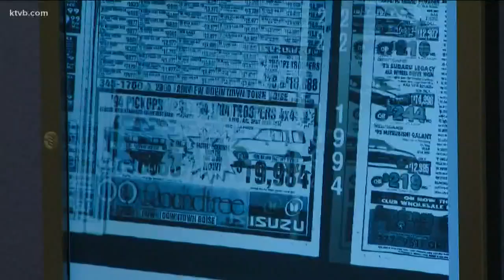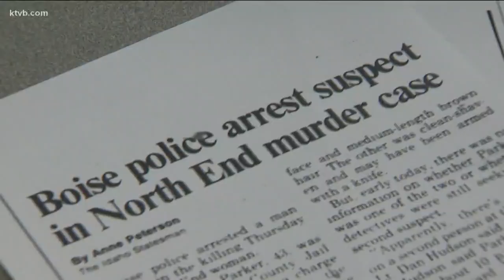Boise man arrested, linked to cold case murders in Idaho, Washington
An investigation by police in Boise and Bremerton, Washington may lead to long-delayed justice for two women murdered in the early 1990's.